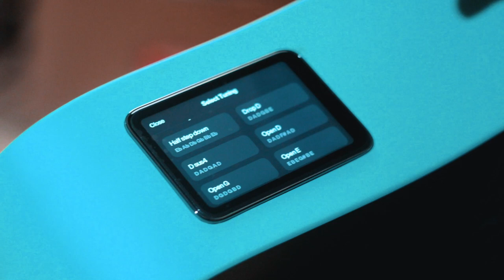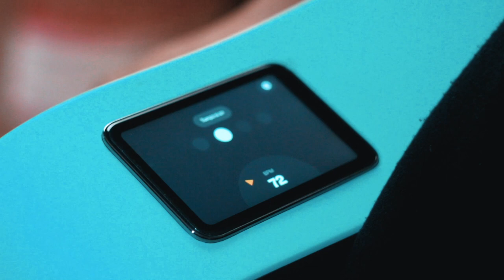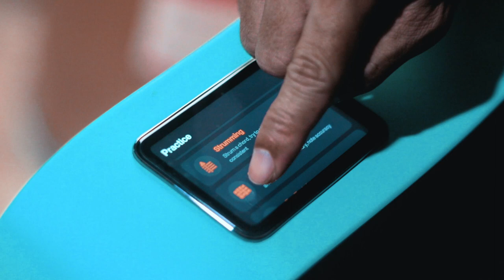กีตาร์ BLUE LAVA กีตาร์ที่ล้ำที่สุดในโลก!!! กีตาร์รักษ์โลก เสียงดี ที่โคตรไฮเทค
Blue Lava กีตาร์โปร่งสุดล้ำอีกหนึ่งรุ่นจาก Lava Music หลังจากที่รุ่นพี่อย่าง Lava ME 2 และ Pro ได้ทำตลาดให้คนเล่นกันทั่วโลกกันแล้ว ถึงเวลาที่รุ่น Blue จะมาสร้างปรากฏการณ์อีกครั้ง แต่เจ้า Blue ตัวนี้จะเปลี่ยนมาใช้วัสดุ HPL (High Pressure Laminate) แผ่นสังเคราะห์ใกล้เคียงไม้จริง เหมือนที่กีตาร์อย่าง Martin ใช้ในรุ่นเริ่มต้น หน้าจอสัมผัสขนาด 3.5 นิ้ว รวมถึงฟังก์ชั่นที่อยู่ในตัวของ Blue Lava ตัวนี้ ทั้งเอฟเฟค ลูป บันทึกเสียง โน้ต จูนเนอร์ คอร์ด บอกเลยตัวนี้ตัวเดียว
ควรค่าแก่การซื้อมากกก

Body : HPL (High Pressure Laminate)
Finished : Matte
Scale Length : 597 mm.
Fret : 18
Nut : TUSQ
Electronic : FreeBoost 2.0 System
Included FX : Reverb, Delay, Chorus
Touch Screen Monitor
Wifi and Bluetooth